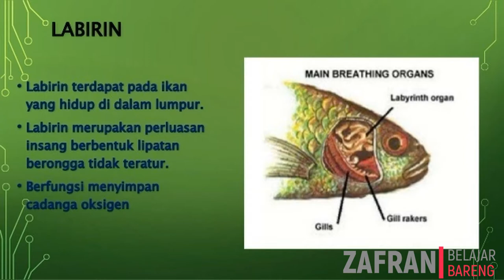Belajar Ikan Channa | Ikan Gabus | Channa Striata | ( Zafran | Belajar Bareng )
assalamualaikum teman teman, hari ini zafran mau belajar tentang ikan Channa / ikan gabus loh, cekidot .